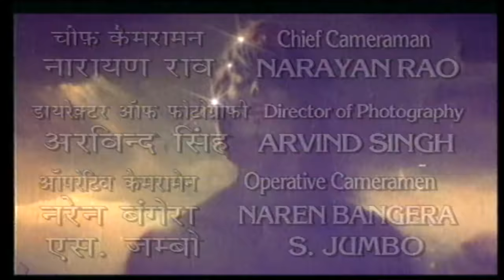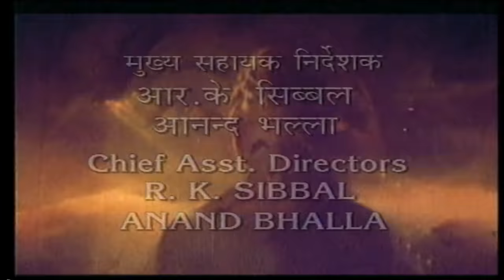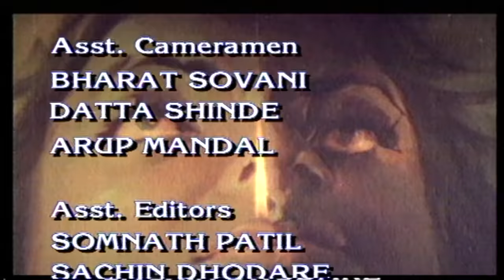Aurat | Hindi TV Serial